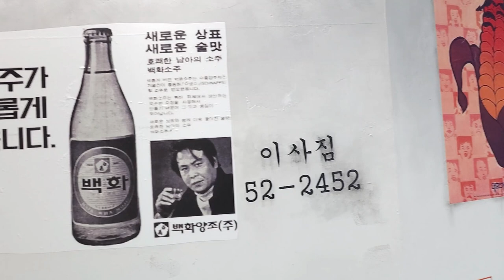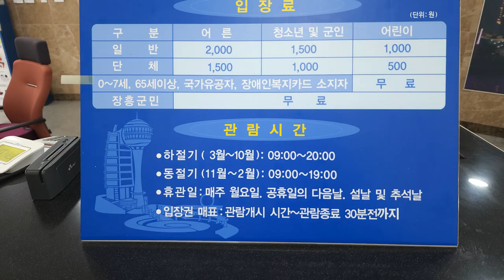한국 여행 : 장흥군 정남진 전망대 / 드론 촬영 (Richard Park/리차드박)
장흥군 정남진 전망대 / Jangheung-gun Jeongnamjin Observatory
주소 : 전남 장흥군 관산읍 정남진해안로 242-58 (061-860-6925)